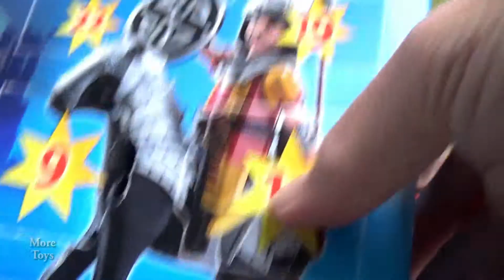Christmas Advent Calendar DAY 12:PLAYMOBIL Dragon's Treasure 5493:MoreToys REVIEW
Fairy Unicorn is next day of the Christmas Advent Calendar!This is next day of the Christmas Advent Calendar!
Welcome to More Toys'review of the PLAYMOBIL Dragon's Treasure 5493 Advent Calendar
Ceci est le lendemain du calendrier de l'Avent de Noël!
Bienvenue à Toys'review Plus de Treasure 5493 Avent Calendrier de l'PLAYMOBIL dragon
Dies ist am nächsten Tag der Adventskalender!
Herzlich willkommen Mehr Toys'review der PLAYMOBIL Schatz des Drachens 5493 Adventskalender
これはクリスマスアドベントカレンダーの次の日です！
PLAYMOBILドラゴントレジャー5493アドベントカレンダーの詳細Toys'reviewへようこそ
这是圣诞节降临日历的第二天！
欢迎到更多Toys'review的PLAYMOBIL龙腾5493降临日历
Questo è il giorno successivo del Calendario di avvenimento di natale!
Benvenuti nel più Toys'review del del PLAYMOBIL Drago Tesoro 5493 Calendario dell'Avvento
Это следующий день Рождества календарь Адвента!
Добро пожаловать More Toys'review из Playmobil Дракона сокровищ 5493 календарь Адвента
Este es el día siguiente del Calendario de Adviento de Navidad!
Bienvenido a Más Toys'review de Tesoro 5493 Calendario de Adviento del Dragón PLAYMOBIL
Αυτή είναι η επόμενη ημέρα του ημερολογίου των Χριστουγέννων Advent!
Καλώς ήλθατε Περισσότερα Toys'review της PLAYMOBIL Δράκου Treasure 5493 Advent Calendar
इस क्रिसमस आगमन कैलेंडर के अगले दिन है!
PLAYMOBIL ड्रैगन के खजाने 5493 आगमन कैलेंडर का अधिक Toys'review में आपका स्वागत है
Dit is de volgende dag van de kerst Advent Calendar!
Welkom bij Meer Toys'review van de PLAYMOBIL Dragon's Treasure 5493 Advent Calendar
To jest następny dzień Kalendarz Adwent!
Witamy Więcej Toys'review z Playmobil Smocza Skarb pięciu tysiąc czterysta dziewięćdziesiąt trzy kalendarza adwentowego
هذا هو اليوم التالي لعيد الميلاد ظهور التقويم!
أرحب لمزيد من Toys'review من PLAYMOBIL التنين الكنز 5493 ظهور التقويم